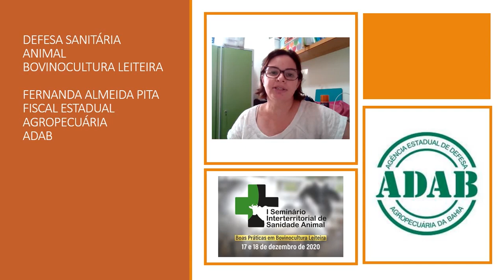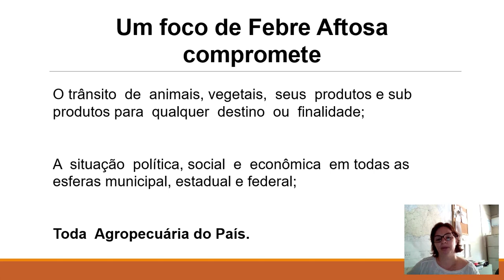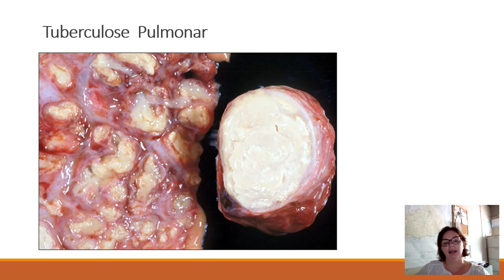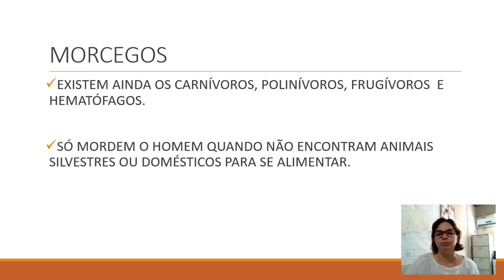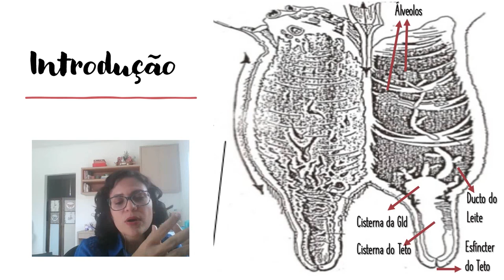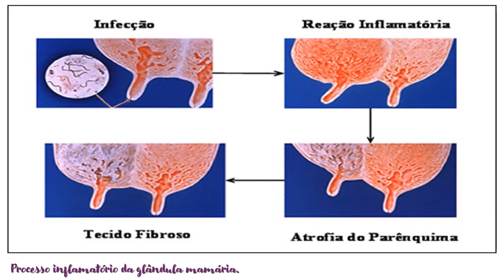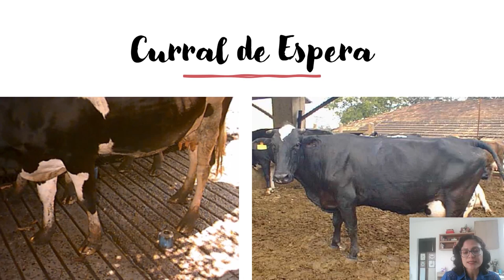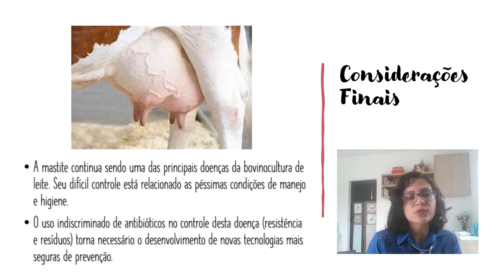I Seminário Interterritorial de Sanidade Animal - Parte 1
Congresso do Instituto Federal Baiano de 15 a 18 de dezembro.

Abertura.

Palestra 01 - Defesa sanitária na Bovinocultura Leiteira.
Fernanda Pita - ADAB.

Palestra 02 - Mastite Bovina e Ordenha Higiênica.
Lizziane Argôlo-Batista - Professora do IF Baiano Campus Itaberaba.